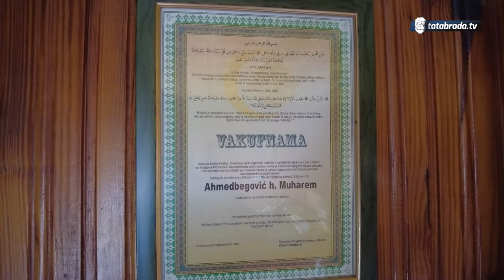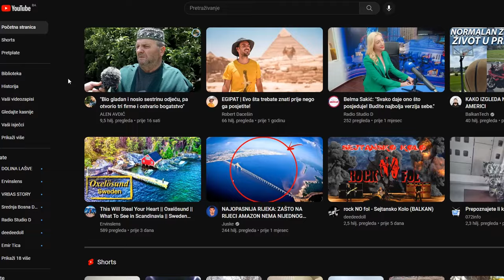KOFER PARA i jedna KRAVA i nisi sposoban!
ĆEHAJE B.B,
Srebrenik 75350